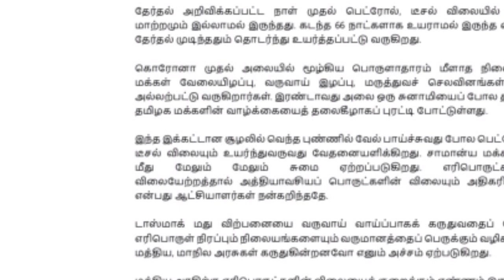"எரிபொருள் நிரப்பும் நிலையங்கள் வரி வரும் வழிகள் அல்ல" முதலமைச்சருக்கு நம்மவர் கமல்ஹாசன் வேண்டுகோள்